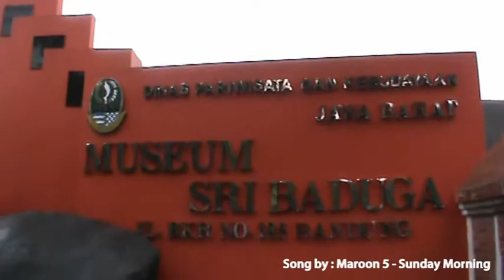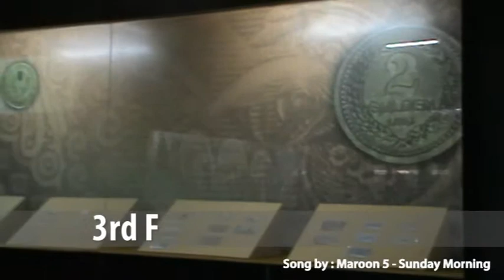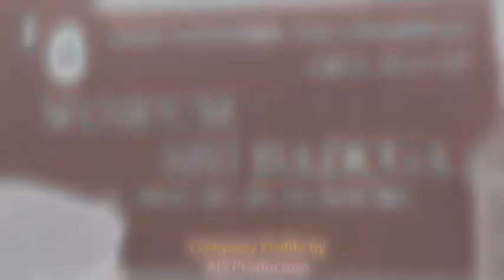Maroon 5 - Sunday Morning (Museum Sri Baduga)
mohon maaf bila jelek, NEWBIE gan